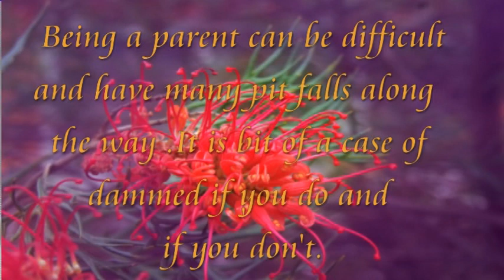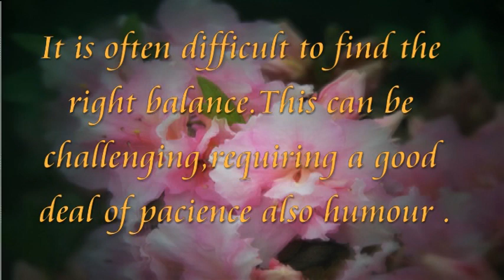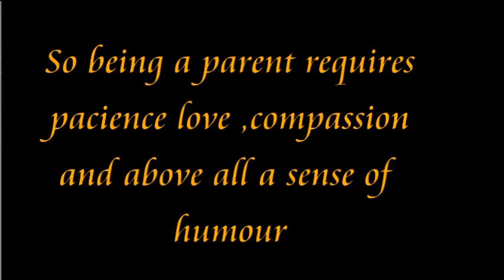The trails of being a parent 01